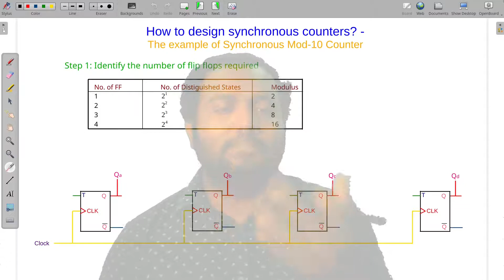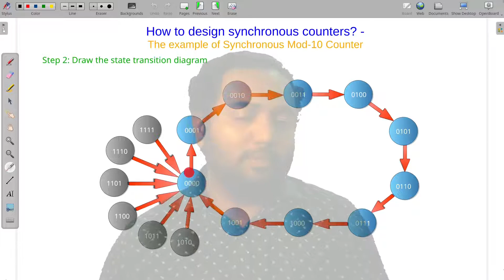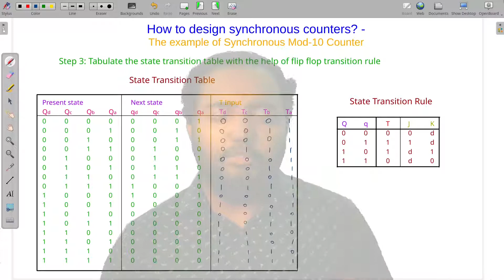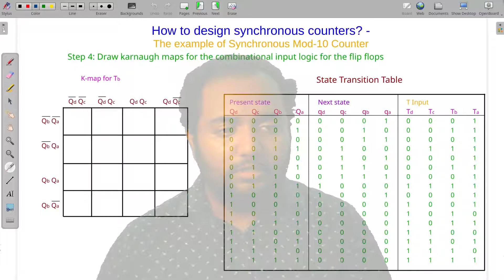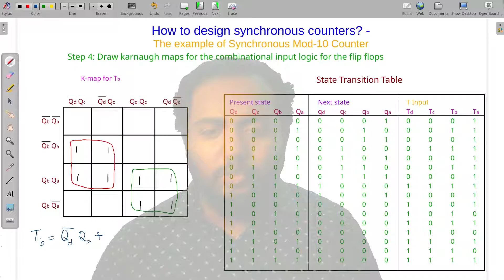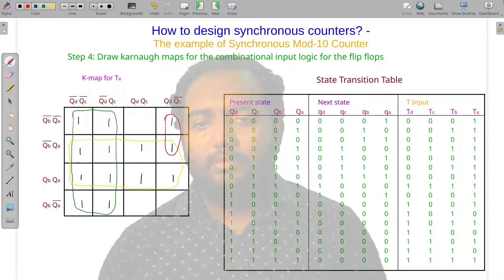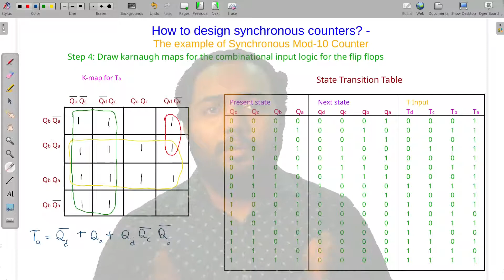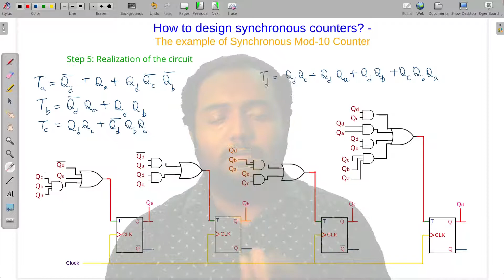S4-M2-S16: Synchronous Mod-10 Counter Design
Portions covered: Synchronous Mod-6 counter and its Design

How to view question bank?
Method 1:

    2. Wait for the countdown on the top right corner to reach zero
    3. Click on ‘Skip Ad’ button on the top right corner
    4. Close the pop up windows
    5. You’ll reach the Question Bank page

Method 2:

    2. Click ‘Free Access with Ads’
    3. Click ‘Discover interesting articles’ and wait for the countdown to end in the pop up screen.
    4. Click continue
    5. You’ll reach the Question Bank page

Method 3:

    2. Select ‘I am not a robot’ and solve the captcha puzzle
    3. Click ‘Click here to continue’ button lying in between ads
    4. Wait for the countdown to end in the pop up screen.
    5. Click on ‘Get Link’ button lying in between ads
    6. You’ll reach the Question Bank page